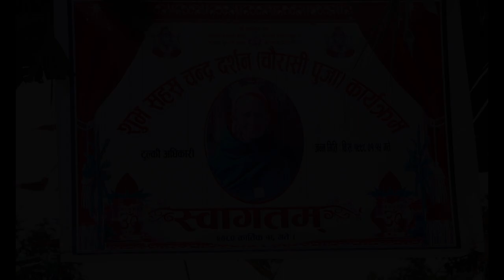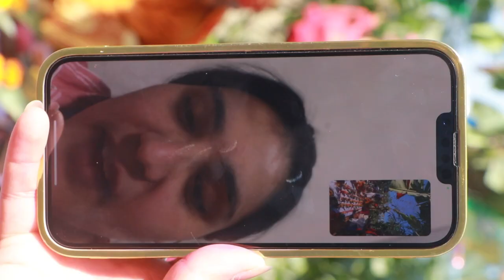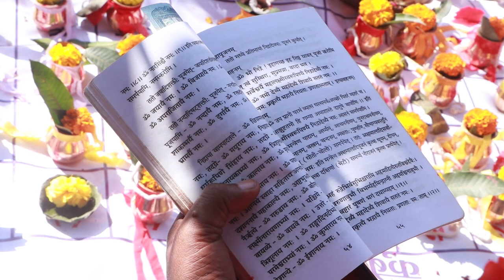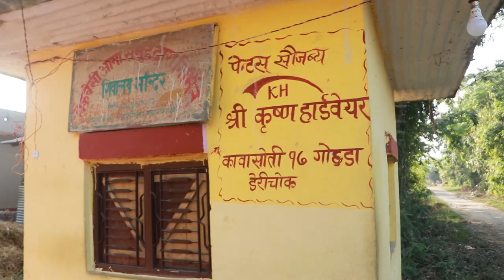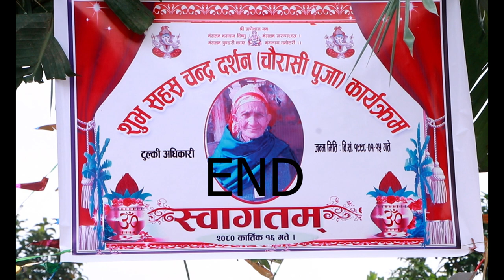Tulki Adhikari Chaurashi Puja 2080/07/16 Baby Raju Photo 9815406028